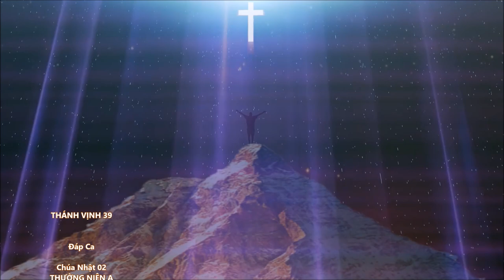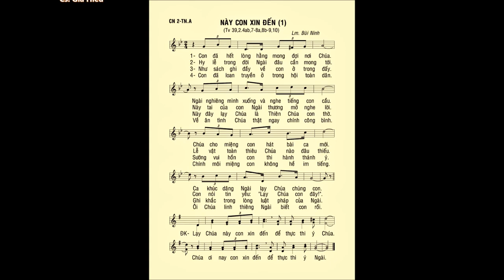Chúa Nhật 02 THƯỜNG NIÊN A – Thánh Vịnh 39 – ĐÁP CA – Cs. Gia Hiếu